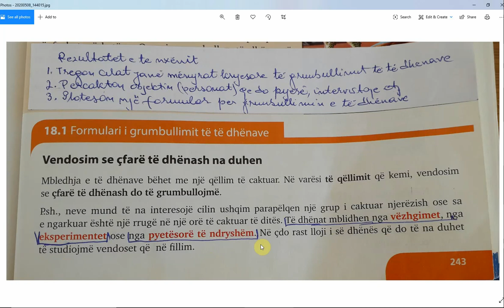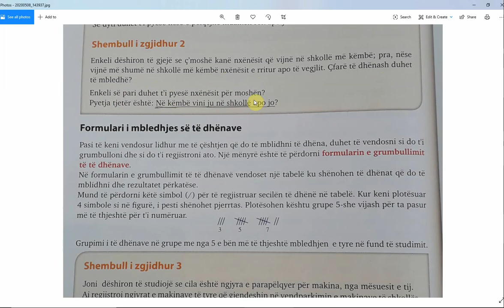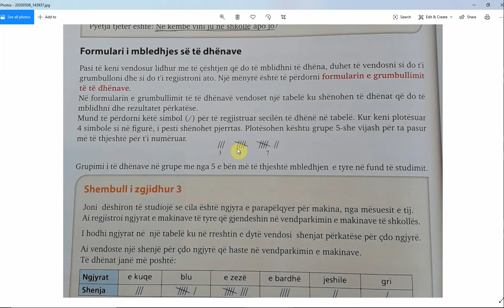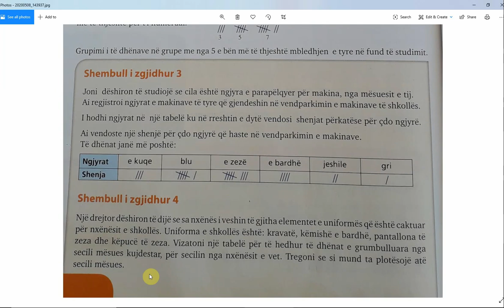Shkolla :Bedrie Beveziqi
Lënda :Matematikë 7
Tema:Formulari i grumbullimit të të dhënave
Mësues :Arif Metaj